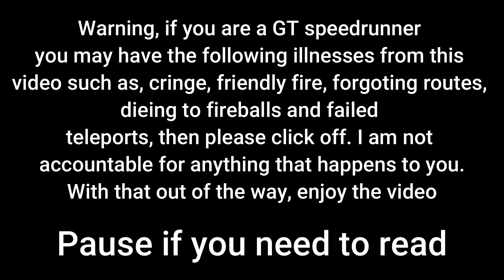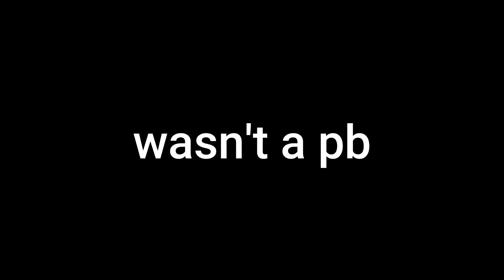Practicing Golden Trophy?